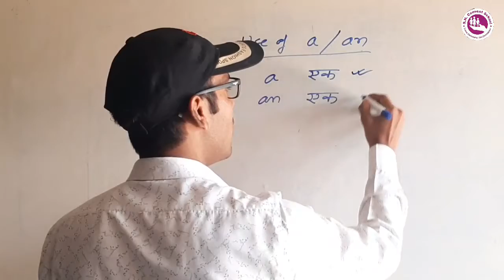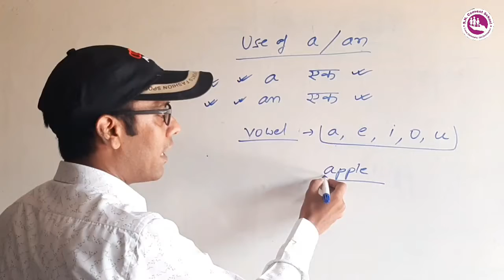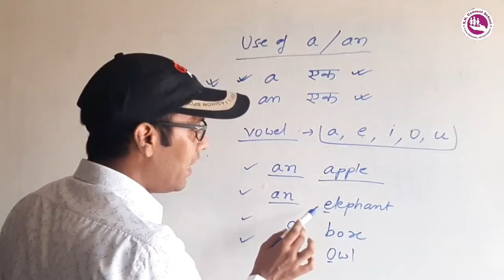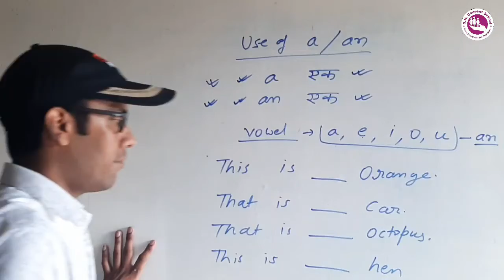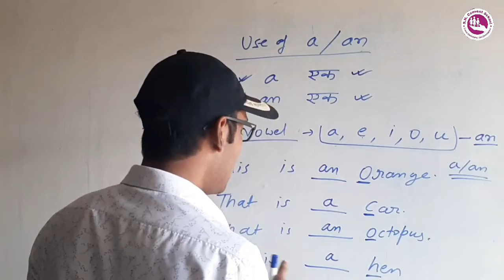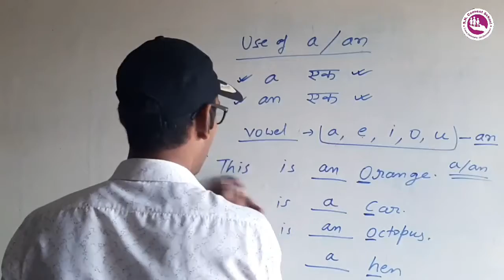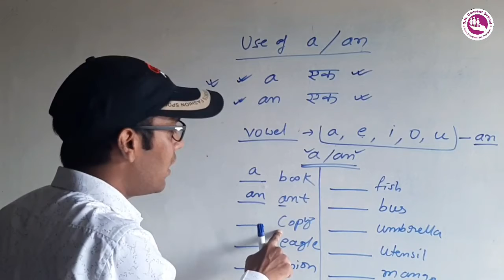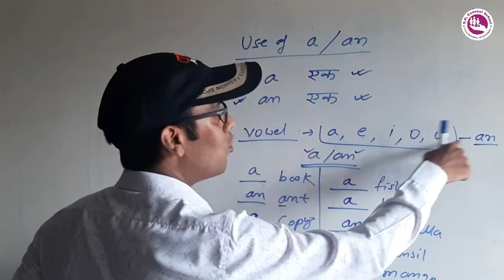Uses of "A/An".by @Kundan Lal Prasad